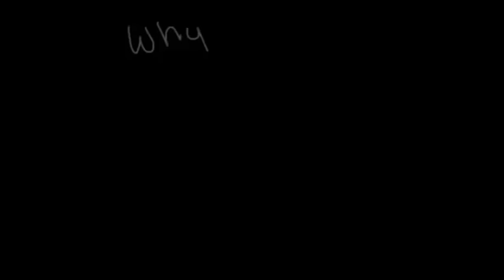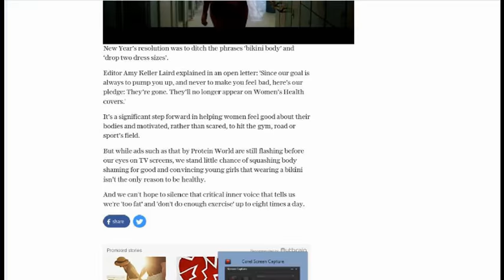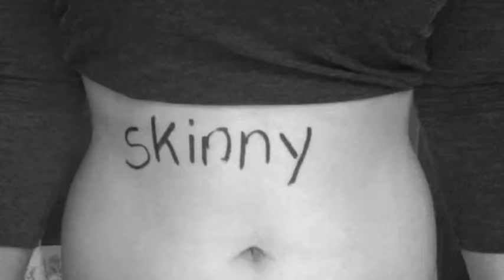A Trail of Liqufied Sh*t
You are just a woman. nothing more nothing less.

This is just a filler video. more anti feminist wank material.